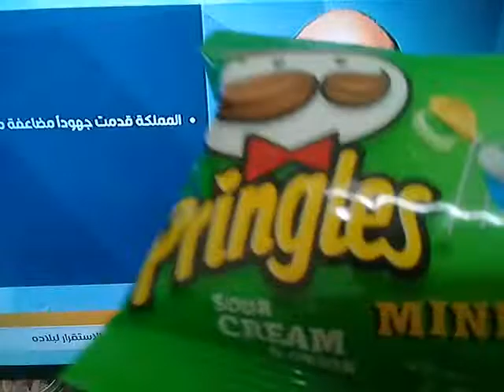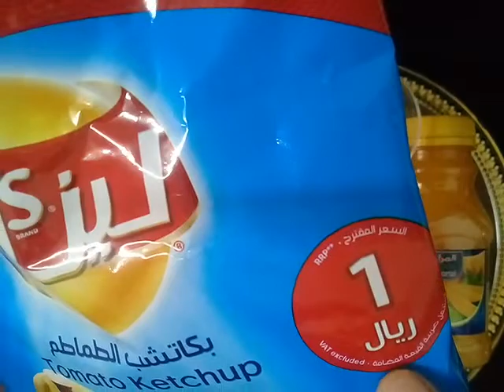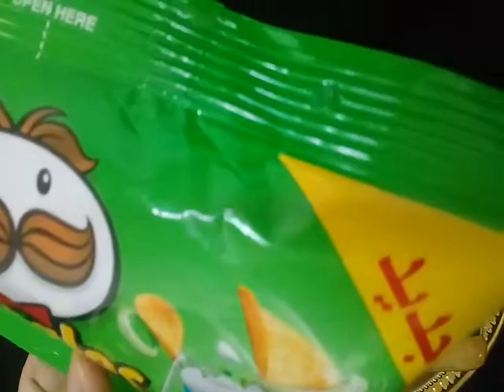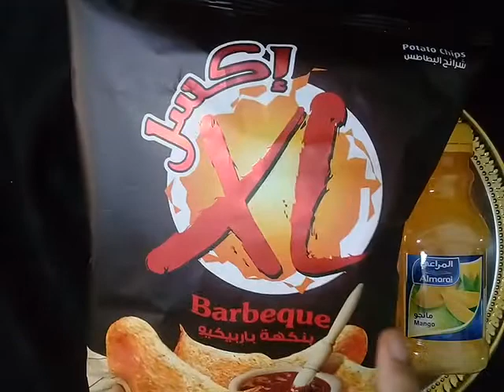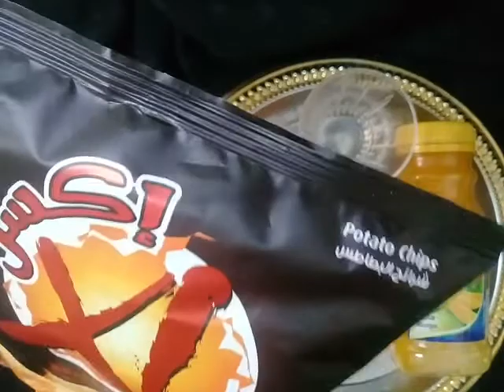Cemilan Gurih Kriuk Potato Chips Arabian Snacks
Mysweet Ladyluck suka ngemil Potato Chips Arabian Snacks. Ada varian baru dari Springels yaitu bungkusnya warna hijau jreng, yang rasa onion. Irisannya imyut pas sekali nyam. Agak tebal jadi berasa pas digigit.